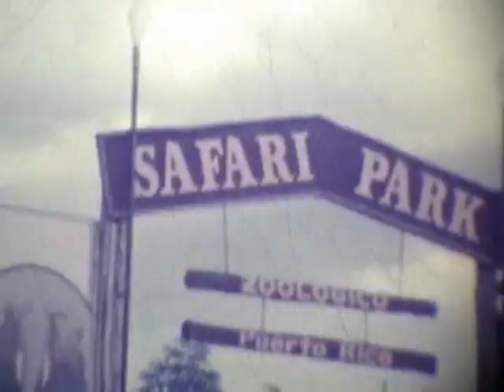Safari Park de Puerto Rico 1970's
8mm film from Safari Park in Vega Alta Puerto Rico